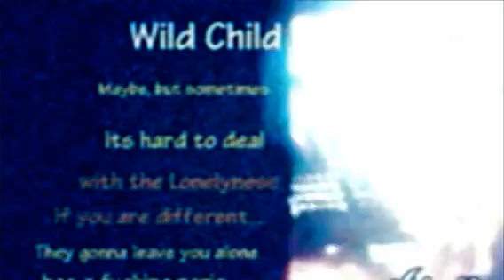San cité : The Storytellers (Created